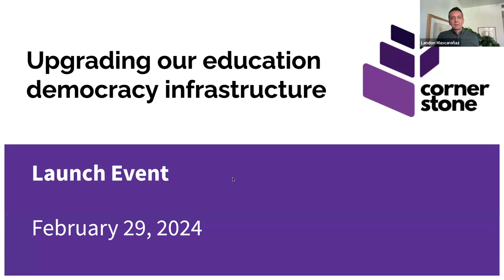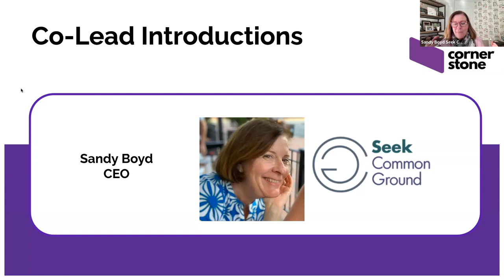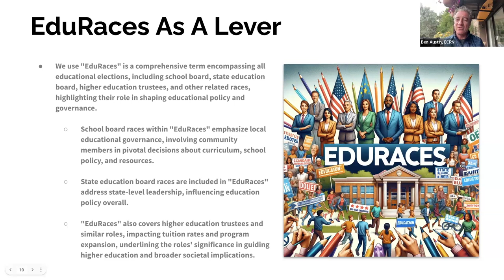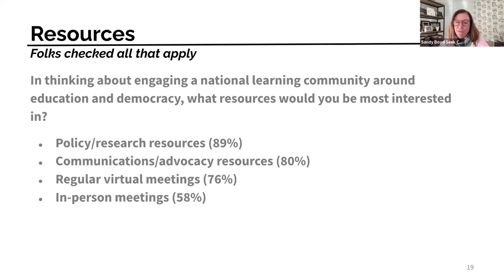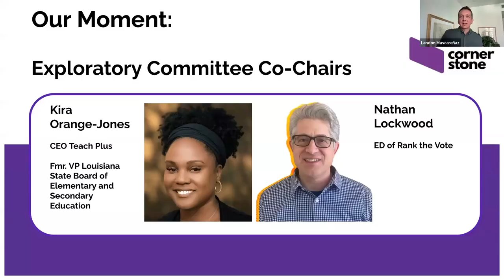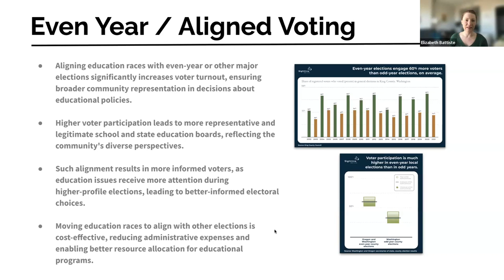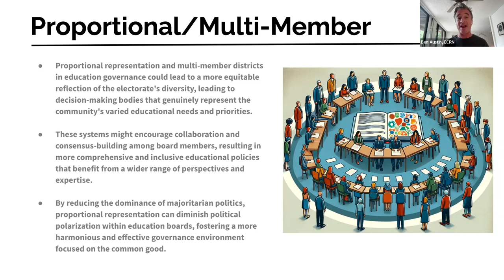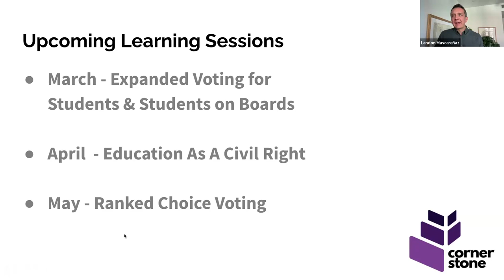Cornerstone Launch Event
The Cornerstone Project held a soft launch on February 29th, 2024, co-hosted by Education Civil Rights Now, The Open System Institute, and Seek Common Ground.

This meeting was an opportunity to learn about how we can improve our democracy infrastructure in education, hearing from leaders nationwide on the urgency of this moment for both education and democracy. We shared insights from a recent survey from nearly 60 organizations in 22 states and explore current work at the nexus of democracy and education. There were also opportunities to network with like-minded leaders.